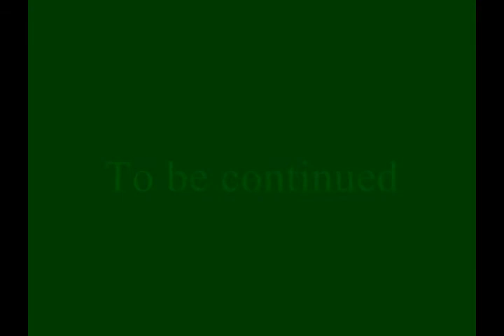Alien Investigation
I decided to have a go at makin my own zt2 movie. IT will only be 2 parts long though